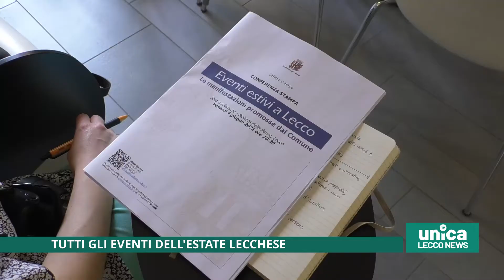Tutti gli eventi dell'estate lecchese